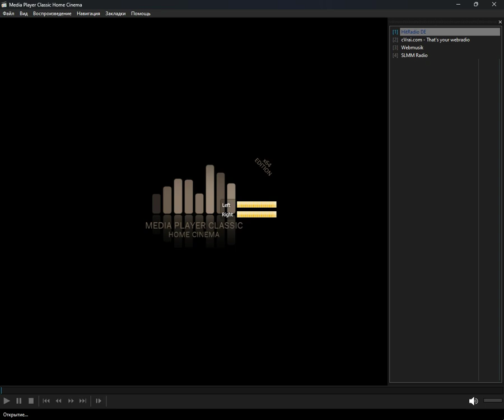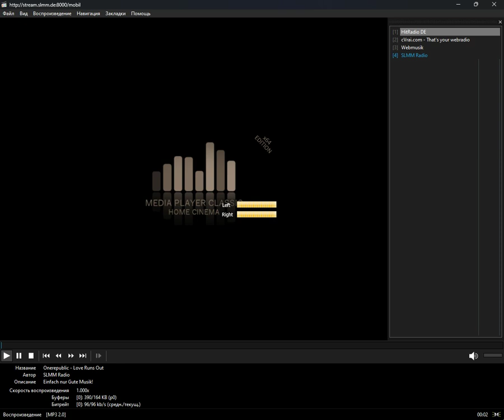icecast - charts (Media Player Classic Home Cinema) (12.05.2024)